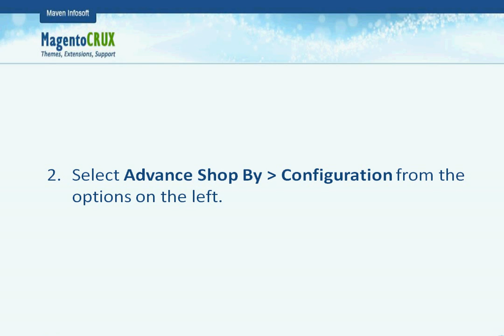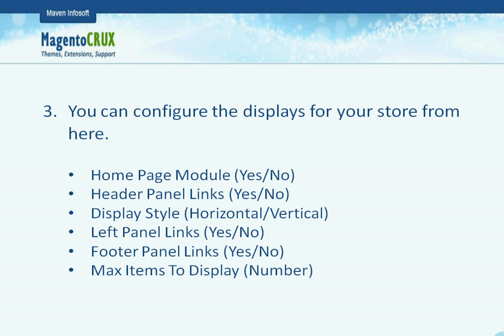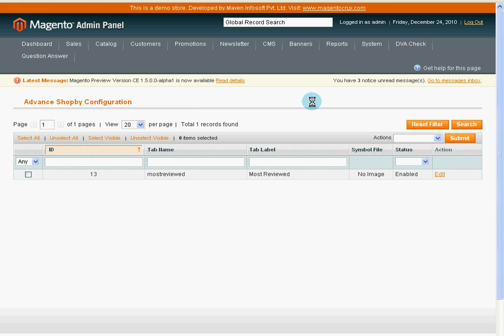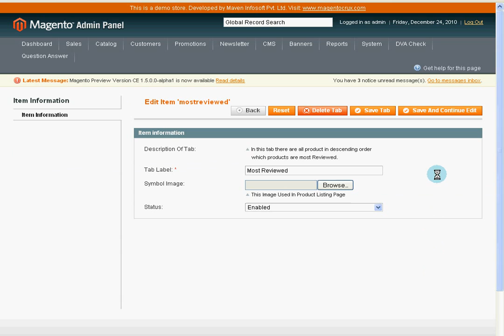MagentoCRUX Advance Shop By Most Reviewed Extension (Admin Panel)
Those products which are talked about and which the customer makes an effort to review are the ones on which you should concentrate. Most Reviewed not only enables you to get this critical business advantage but also provides your customers with the views of other customers and the "in" products of the times.